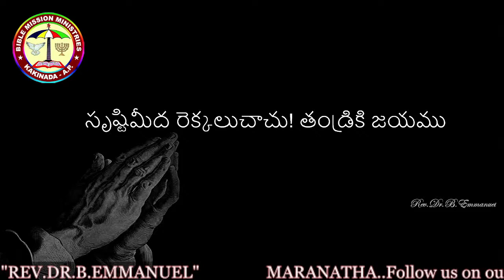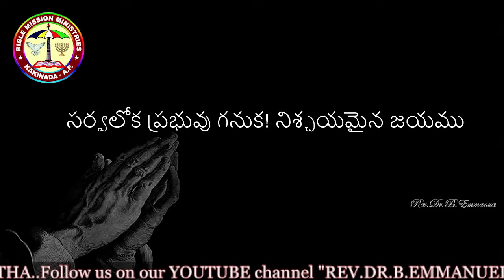REV.DR.B.EMMANUEL Live Stream